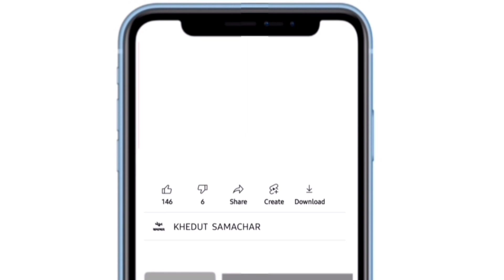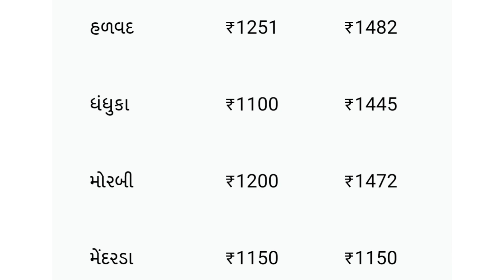Kapas na bhav | 26-12-2023 | કપાસના ભાવ:2023 | Information about Cotton Crop Price | Commodity Trend